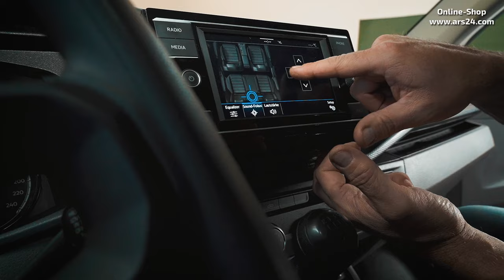VW T5 / T6 / T6.1 | Mega-Lautsprecher hinten nachrüsten | Hecklautsprecher im Transporter einbauen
Der Transporter T6.1 bekommt Hecklautsprecher nachgerüstet und auch im T6 und T5 kannst du Lautsprecher im Heckbereich damit nachträglich einbauen.

Du vermisst den räumlichen Klang, möchtest mehr Soundvolumen und deine Kids hören kaum was vom Hörspiel? Dann wird’s jetzt aber wirklich Zeit, mal die Hecklautsprecher im Transporter nachzurüsten.

Im Video zeigen wir dir ganz genau wie’s funktioniert und was du alles benötigst. Mit etwas Zeit ist dieser Einbau auch für Anfänger wirklich gut und einfach machbar.

📞 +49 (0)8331 – 990 300 (Mo. - Fr.  9:00 – 16:00)